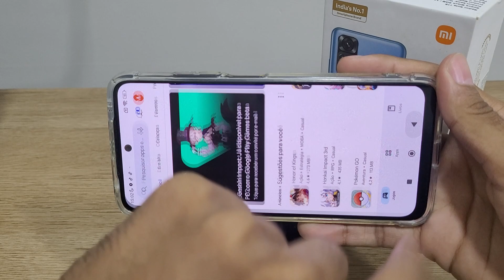Adicionar jogos no game turbo no Redmi note 11s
Adicionar jogos no Gamer turbo no redmi note 11s

★ LINK ONDE COMPRAR:
★Moto G60